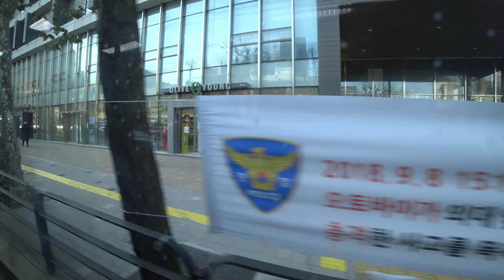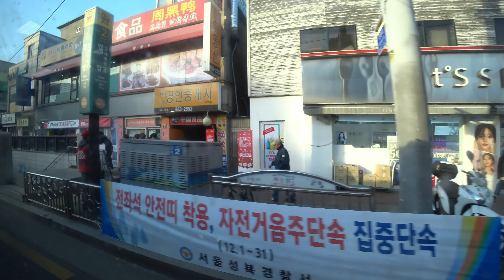[ 4K ] Korea, Bus number 273, Junghwa Station To Korea University Hospital Station ,중화역에서 고대병원까지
[ 2018 / 12 / 19 ] Bus number 273, Junghwa Station To Korea University Hospital Station  (Seoul, Korea ), 4K